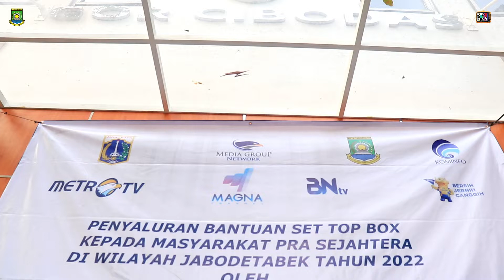Penyaluran Bantuan Set Top Box || Kepada Masyarakat Prasejahtera